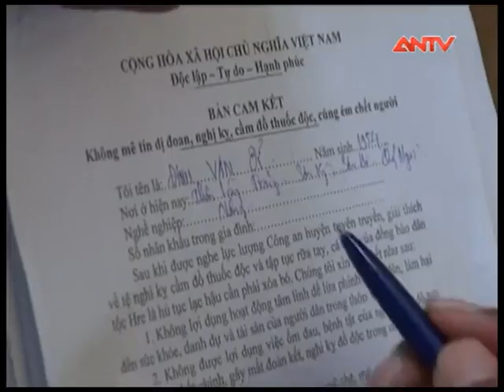Xử Lý Nghiêm Người Hành Nghề Mê Tín Dị Đoan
Quãng Ngãi - Xử Lý Nghiêm Người Hành Nghề Mê Tín Dị Đoan  Chiếm Đoạt Tài Sản